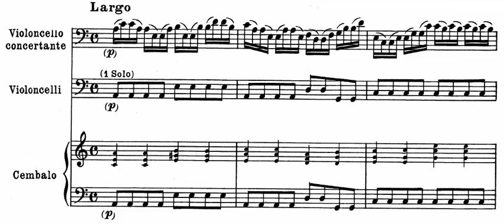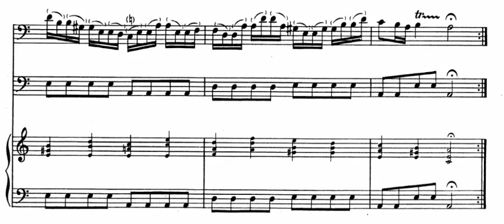2.- Largo. Cello Concerto in C Major (Vivaldi) Score Animation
Cellist: Christophe Coin
Giovanni Antonini